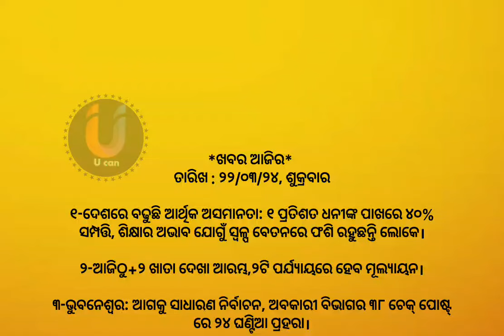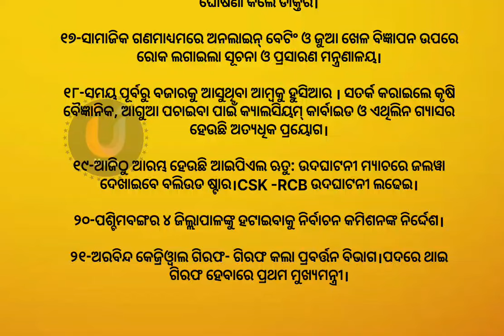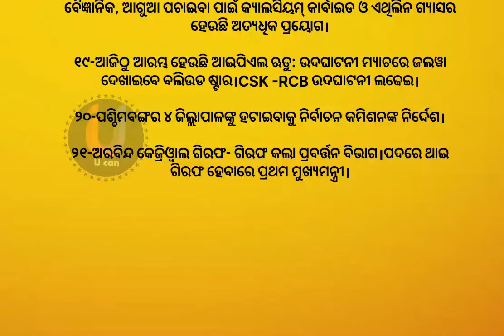ଆଜିର ଖବର l 22 March 2024 l todays news l odisha news l news headlines l news 24 l odia news news